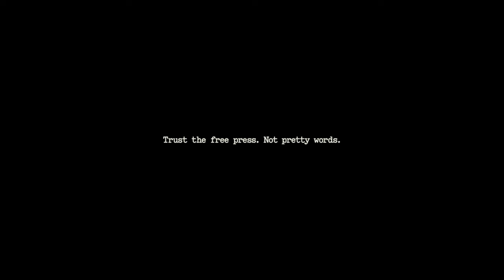The First Speech – Russia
With over 80 countries holding elections, 2024 is a pivotal point for democracy worldwide. While some countries may gain more freedom, others face the risk of losing it.
As Reporters Without Borders Germany celebrates its 30th year anniversary, we want to remind everyone that free press is vital to keep democracy and human rights alive.
In historical moments like these, it's especially important to keep a close eye on autocrats disguised as democrats.
Trust the free press. Not pretty words.